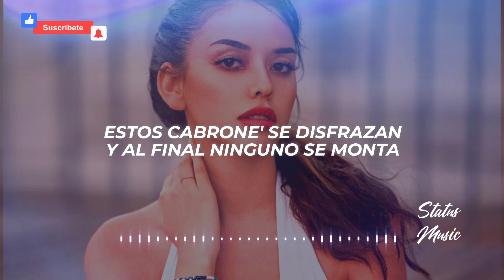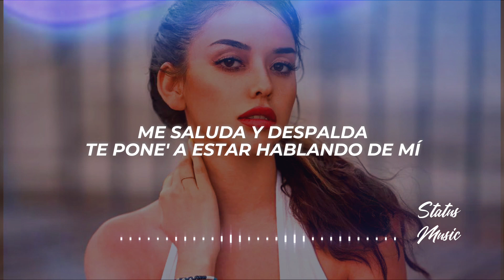Brytiago - Designer (Letra/Lyrics)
✖ Follow: @BRYTIAGOTV

✖ Foto:
🎤[Letra de "Designer"]

[Intro]
Déjate pista para seguir hablando mierda
Por ahí pa'bajo, los callaíto', hijueputa
Estos cabrone' se disfrazan
Y al final ninguno se monta
Terminan pidiendo perdón por hablar tanta wasa
Y ninguno se propasa
Porque saben que no hay reversa
Y que siempre andamo' en salsa

[Coro]
Y se molestan porque I got design on me
Los veo roncando con el cuero
Y prendas que no son de ustede'
Yo siempre con diamante' on me
Tú eres de los que desea el mal
Me saluda y despalda te pone' a estar hablando de mí
Tiran por las rede' y no mandan el PIN
La presión la sigo metiendo, la Glock son toa' con chip
De espalda te pone' a estar hablando de mí

[Verso]
Tan mordío' y las puta' llenándome de lipstick
En cuatro moviendo el culo, quemando Cristi
La grabo en 360°, de propina son mil qui
Calentona por el whiskey
En el pedal lo que tú ahorras pa' tirar en District
Y al final te pillamos solo, esto es un juego UNO
Te explotamo' y de los mío' no se cae ninguno
Siempre ando con bolsillo' gordo' como sumo
Y si tengo que montarme con el corillo, me uno
La nota en fly, modo airplane
Flotando en el aire por la Mary Jane
Flotando en el aire por la Mary Jane, ey
Un poquito de wax en el pen
Siempre Gucci, Philipp Plein, Ballmain

[Coro]
Se molestan porque I got design on me
Y prendas que no son de ustedes